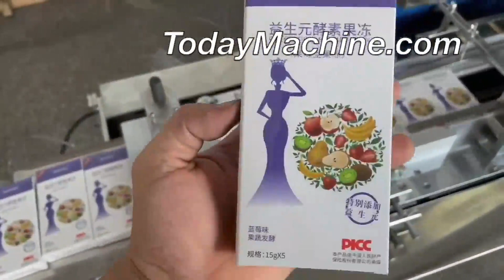Automatic Tea Box Packing Machine 3D Paper Box Transparent Film Cellophane Wrapping Machine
Automatic Transparent Film Mask Cosmetic Box Cellophane Wrapping Machine
Box Transparent Film Automatic Shrink Film Wrapping Machine
Chocolate Perfume Cosmetic Facial Mask Box Transparent Film Wrapping Machine
Automatic 3D Transparent Film Perfume Skin Care Box Cubic Soap Wrapping Machine
Automatic Transparent Bopp Film Cosmetic Box Wrapping Machine

3D Powder Mixing Machine,
Industrial automatic horizontal animal pig feed mill mixer
3D industrial mixing tanks,